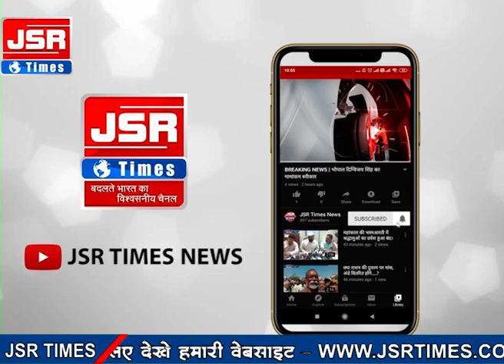रेडियो ट्रेनिंग स्कूल में सेमिनार आयोजित, सायबर एक्सपर्ट ने दी जानकारी